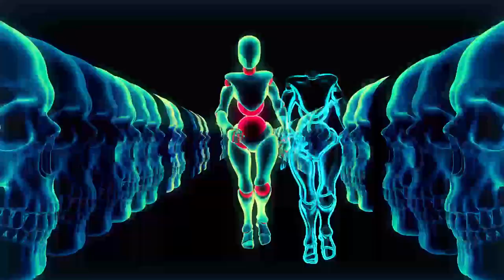Make It Funky -ELECTRO SOUL DANCE MUSIC From Producer Scarry Garcia With TRIPPIN Video Maddness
Newest Track with more of my TRIPPIN FUNK SOUL ELECTRONIC MUSIC ! And we still be revolving around a central star we call The Sun...or so we are told.
 Working with Logic Pro X for all mixing and mastering since Christmas 2023.  Also using iZotrope and Sonicworks SoundID Reference...for mixing and mastering...and speaker calibration. All Video production and creation with Filmora.   So more from Athens Georgia...home of the Georgia Bulldogs and Scarry Garcia.  Some other stuff here too...

Also thanks to The Talented Artists at Pixabay for Public Domain killer high def. video clips...Especially TonyDias7.